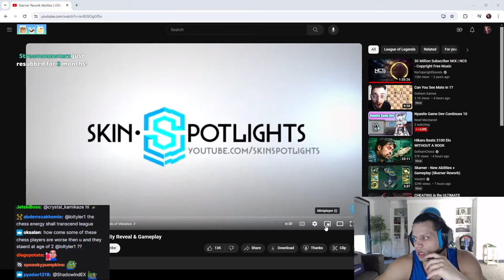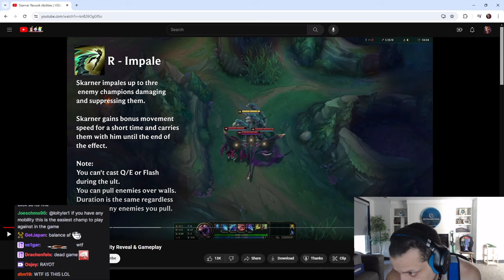Tyler1 Reacts to the New Skarner Rework!